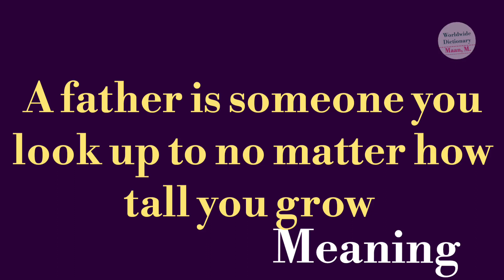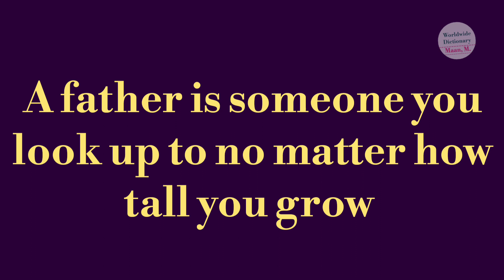a father is someone you look up to no matter how tall you grow meaning l vocabulary